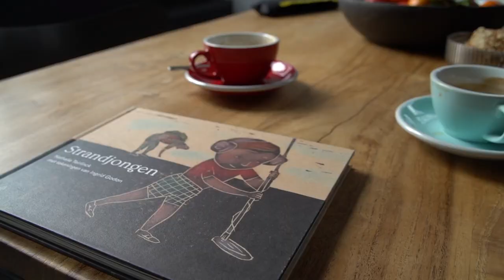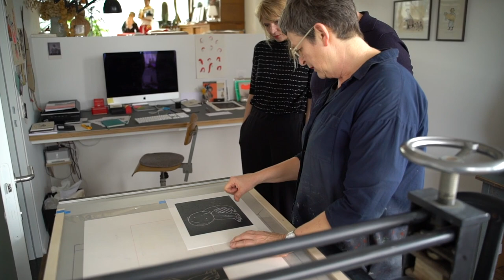Strandjongen - Nathalie Teirlinck & Ingrid Godon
Nathalie Teirlinck schreef Strandjongen, een verhaal over een jongetje dat aanspoelt in een wereld waar hij niets van weet. Het boek werd opgeleukt met illustraties van Ingrid Godon, gemaakt uit houtsnedes.